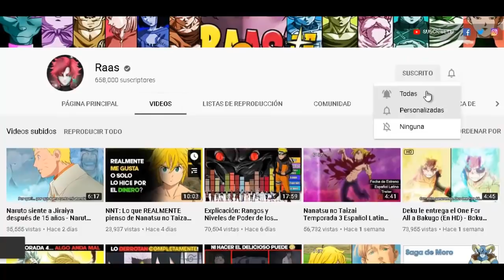Saitama ENFRENTA a Garou por primera vez - Saitama vs Garou - ONE PUNCH MAN 205/160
POR FIN! Tras tantos años de espera, la batalla mas importante empezó. El héroe mas grande de la Tierra, tiene enfrente suyo al cazador mitad monstruo mitad humano, Garou. La lucha entre el calvo con capa y el cazador de héroes está por empezar y a continuación, podrás ver como el Saitama enfrenta y conoce a este personaje por primera vez en el siguiente vídeo de One Punch Man, la historia del héroe Saitama, el calvo con capa.

Temas del vídeo:

- saitama vs garou manga
- one punch man manga 205
- one punch man temporada 3